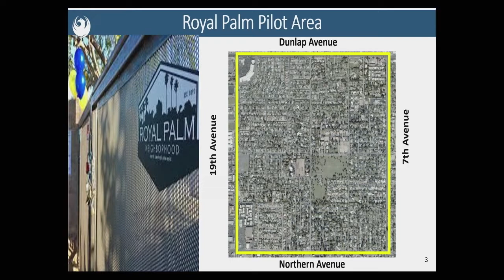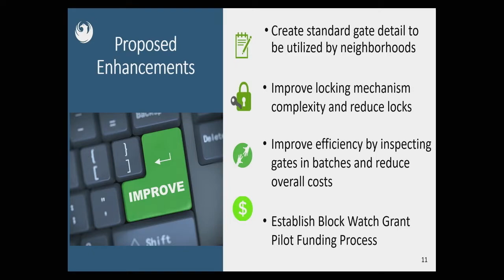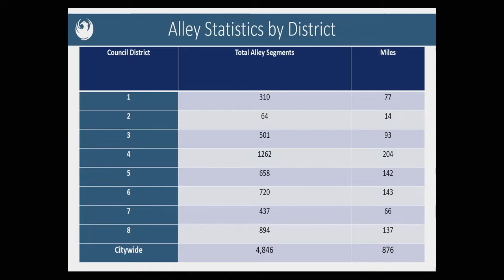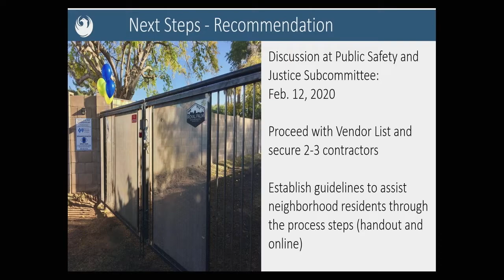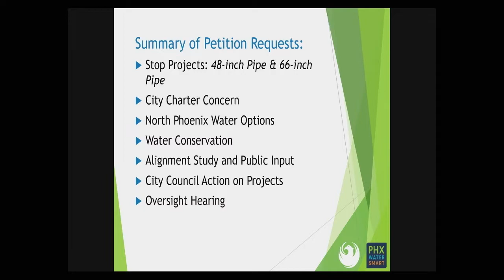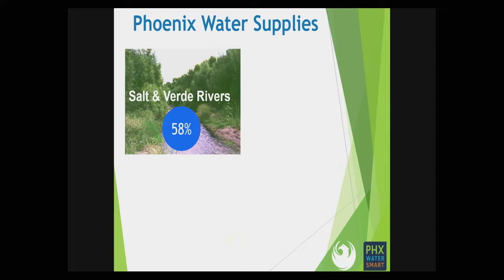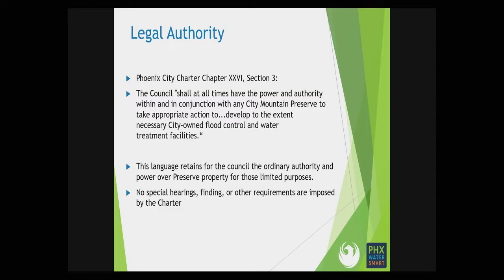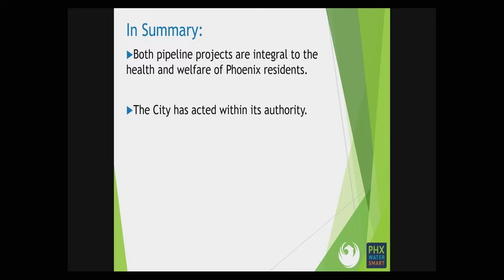PHX Land Use and Livability Subcommittee Meeting. January 15, 2020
Here are other ways that you can connect with the City of Phoenix: